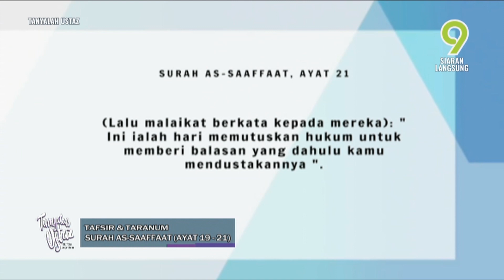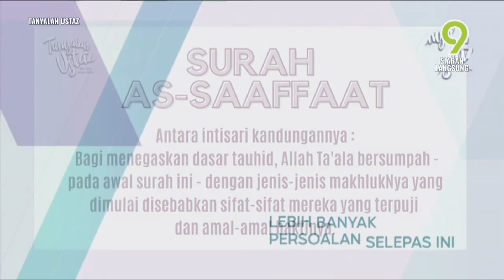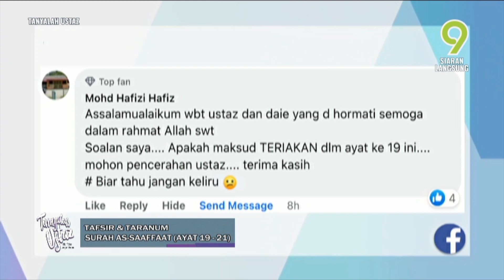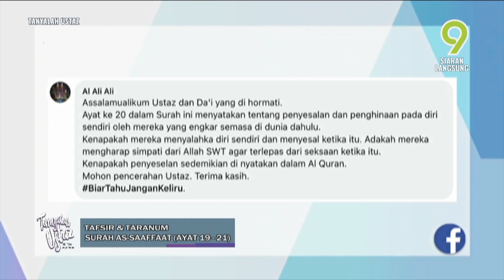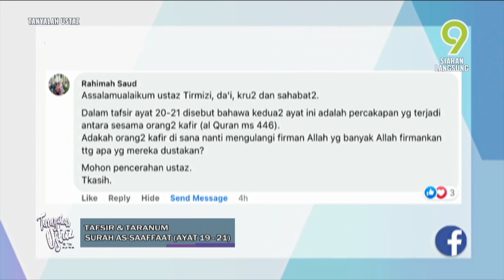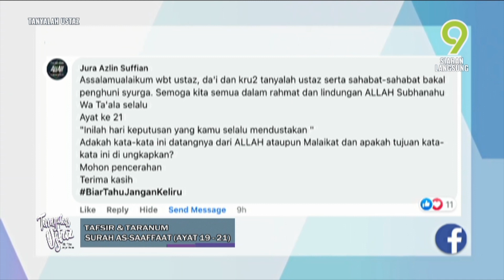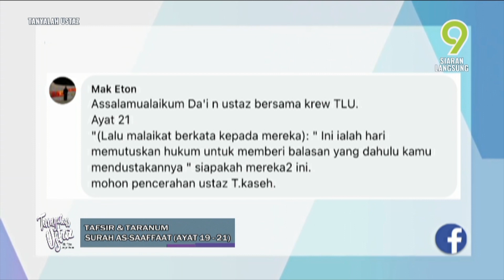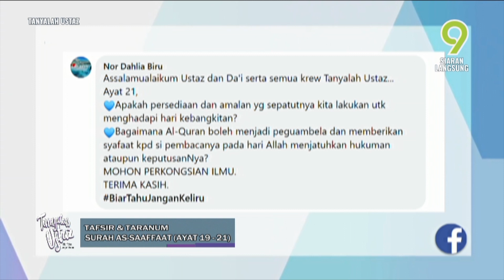[FULL] Tanyalah Ustaz (2022) | Tafsir & Taranum: Surah As-Saaffaat (Ayat 19 - 21) (Sun, Dec 11)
Topik: Tafsir & Taranum: Surah As-Saaffaat (Ayat 19 - 21)